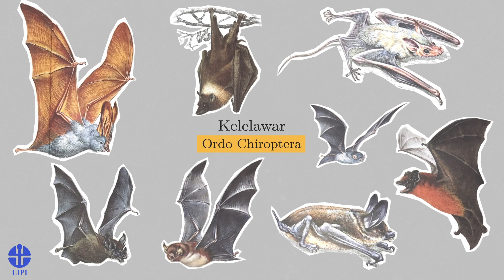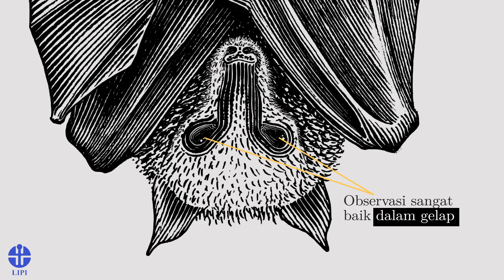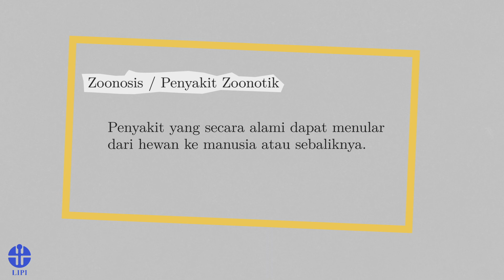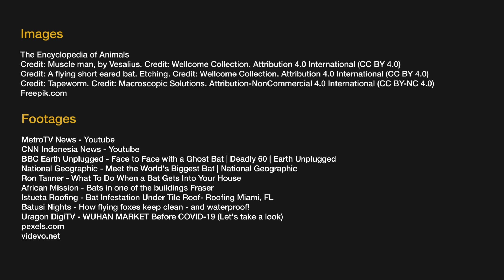Apa Itu Kelelawar?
Walaupun belum ada bukti bahwa virus covid-19 bersumber dari kelelawar, namun nggak ada salahnya kita mengenal hewan ini. Apa Itu Kelelawar?

Produser & penulis naskah: Penny Sylvania Putri
Animator: Mutia Maritha
Peneliti: Sigit Wiantoro

Tentang BRIN